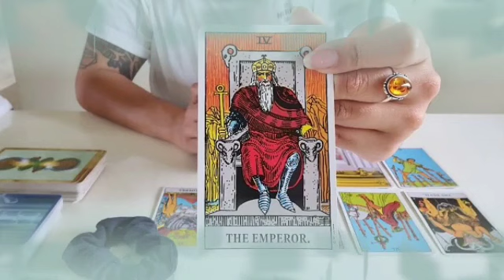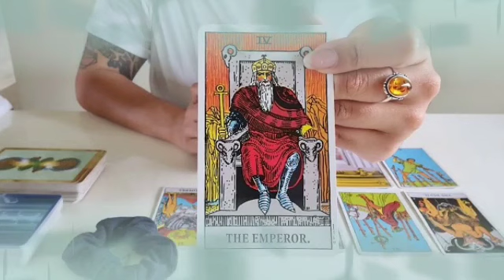برج العذراء من 1 إلى 10 يناير 2022 // انكشاف سر لك😱عايز يصلحك و يقرب اكتر😍خلي بالك من السحر يا عذراء